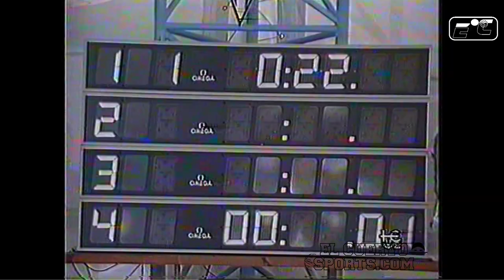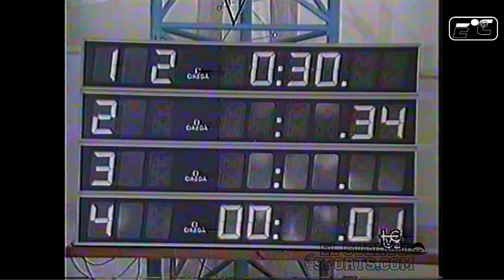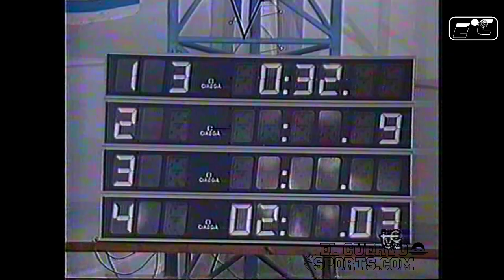Final Spanish League 1989 CN Catalunya 5 -CN Barcelona 3